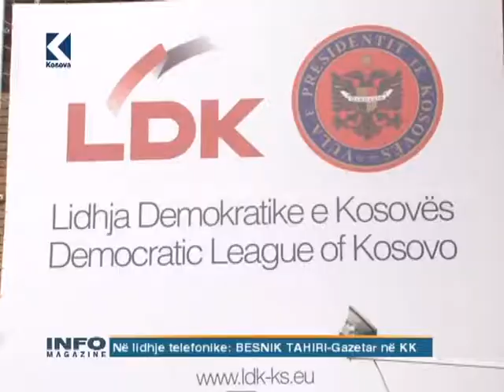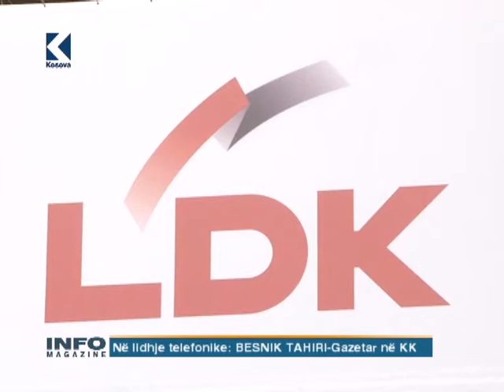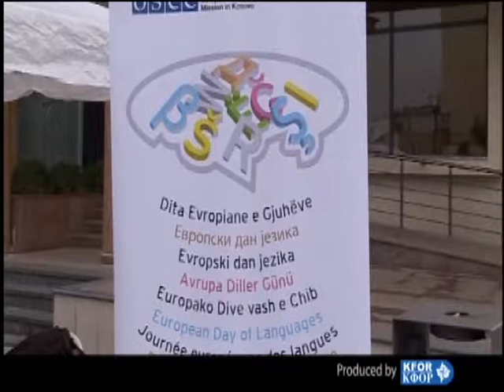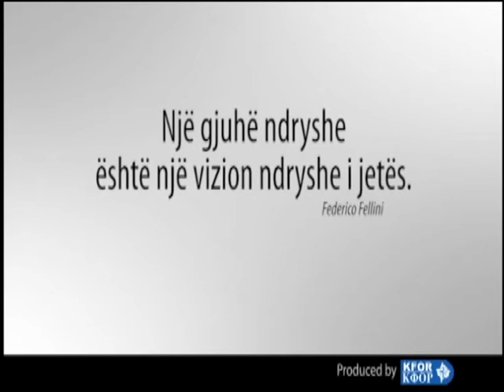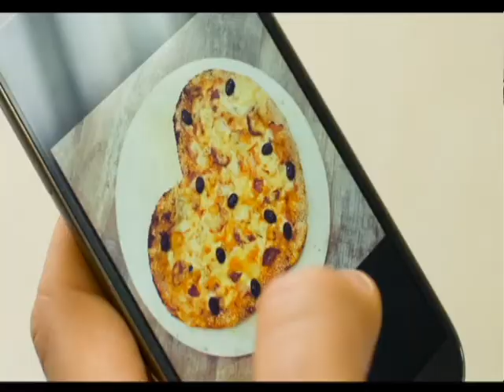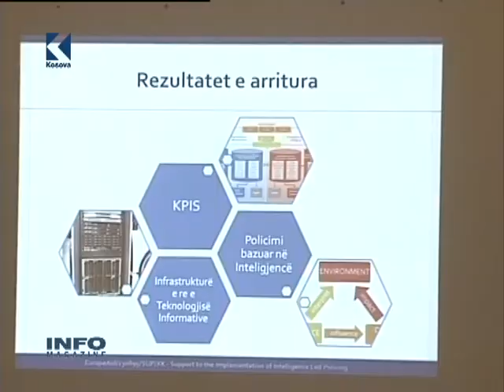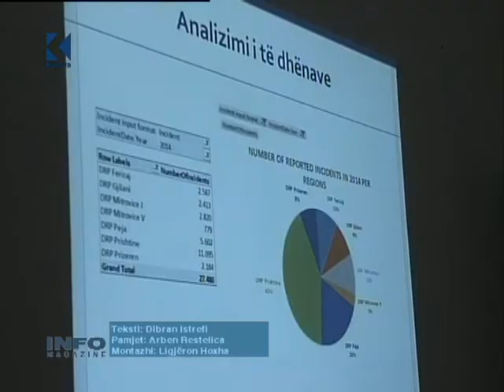INFO MAGAZINE KLAN KOSOVA 19 Nentor 2014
Perse u prish perfundimisht blloku LDK-AAK-Nisma?
Kush e prishi ate? A kane nisur negociatat me PDK-ne?
Rrefimi i Ahmet Isufit, nenkryetarit te AAK-se ne Info Magazine.

Pos kesaj analisti Artan Muhaxhiri flet per zhvillimet e fundit politike ne studio.

Ne pjesen e dyte te emisionit flet Perse u prish perfundimisht blloku LDK-AAK-Nisma? Kush e prishi ate? A kane nisur negociatat me PDK-ne? Sot rrefimi i Ahmet Isufit, nenkryetarit te AAK-se ne Info Magazine.

Ne pjesen e dyte te emisionit flet Mirlinda Kusari Purrini- Drejtoreshe Ekzekutive e Shoqates Afariste te Gruas "SHE-ERA".